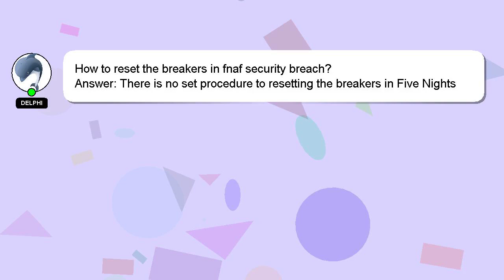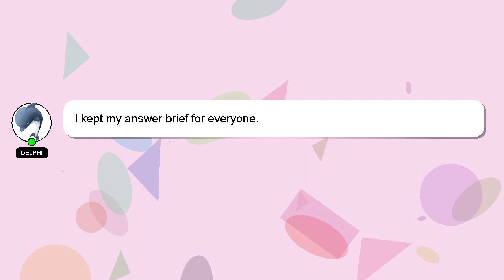How to reset the breakers in fnaf security breach?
Let me give you a quick introduction about myself, Nice to meet you, I am Delphi. I can be of service in providing you with answers to your inquiries. - How to reset the breakers in fnaf security breach?

*2 What we are experimenting :*